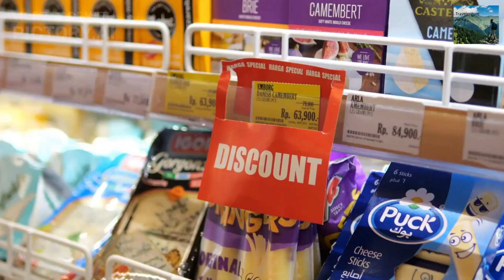10 Best Swiss Cheeses You Must Taste in 2023 | Top Quality Swiss Cheeses You Shouldn't Miss 🧀🫕🍕😋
10 Best Swiss Cheeses You Must Taste in 2023 | Top Quality Swiss Cheeses You Shouldn't Miss 🧀🫕🍕😋

Welcome to our special feature on Swiss cheeses! Today, we'll be discussing the 10 best Swiss cheeses you must taste and enjoy.

Checkout the top quality Swiss Cheeses at affordable rates. View in Amazon below

TÊTE DE MOINE Swiss Cheese

GRUYÈRE Swiss Cheese

SBRINZ Swiss Cheese

APPENZELLER Swiss Cheese

RACLETTE Swiss Cheese

EMMENTALER Swiss Cheese

L’ETIVAZ Swiss Cheese

Well, that's it for our list of the 10 best Swiss Cheeses you must taste in 2023.
We hope you enjoyed it and will try some of these amazing cheeses for yourself!

Let us know which one is your favorite😉

If you buy something through one of those links, you won’t pay any extra penny, but I’ll get a small commission that encourages me to deliver more helpful content for you.